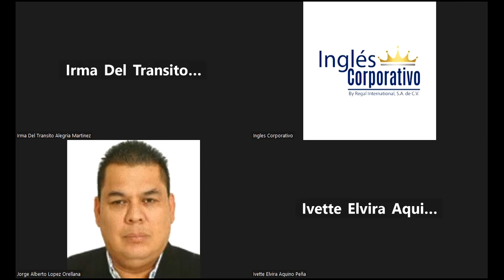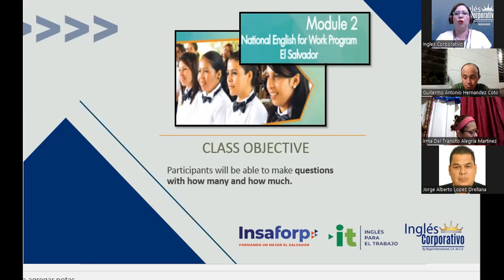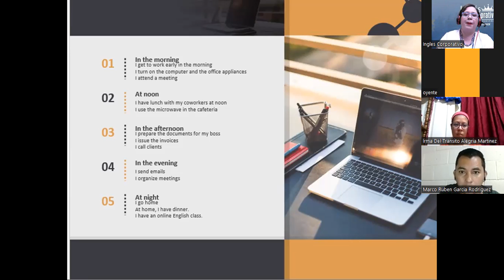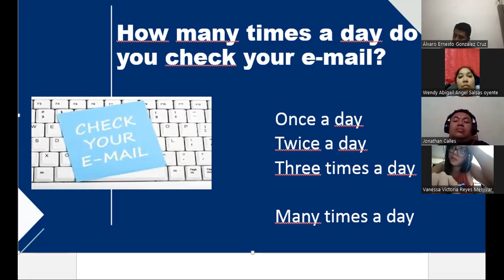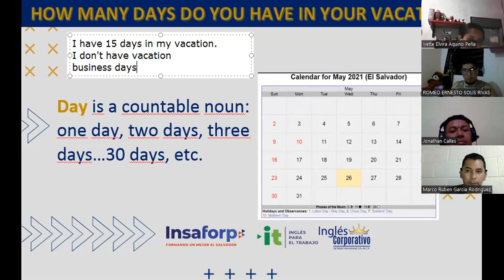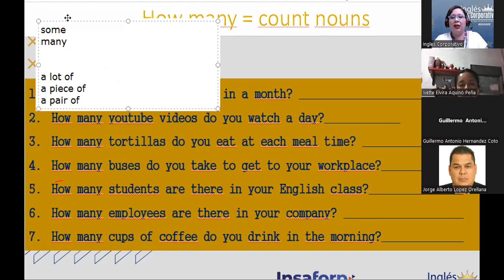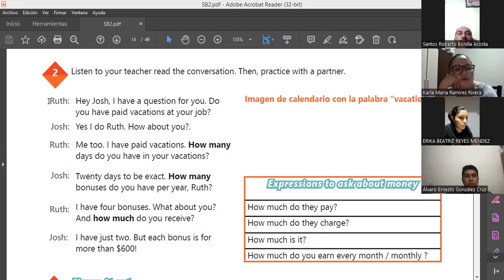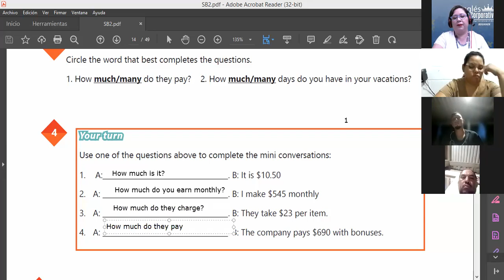Inglés Corporativo-03-11-2022-How to use how many and how much